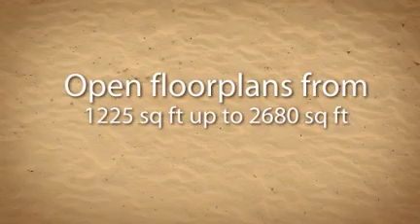Harvest Point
A great new community 1 mile from Whiting Field in Milton Florida.  Wonderful new homes from the $120s and up.